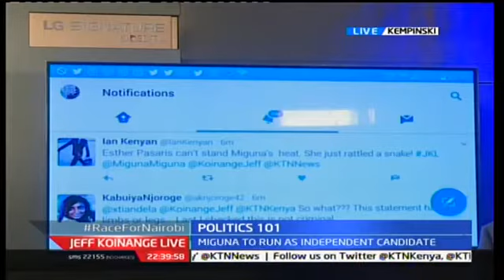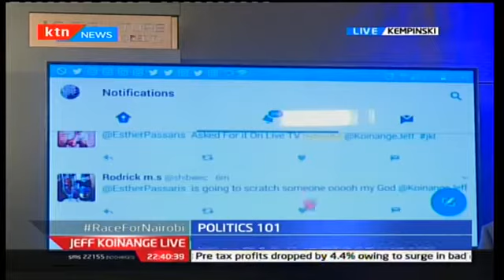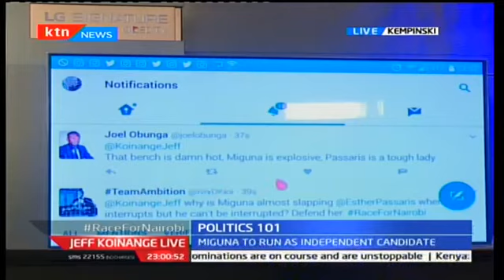Miguna Miguna and Esther Passaris Gubernatorial Race on JKL